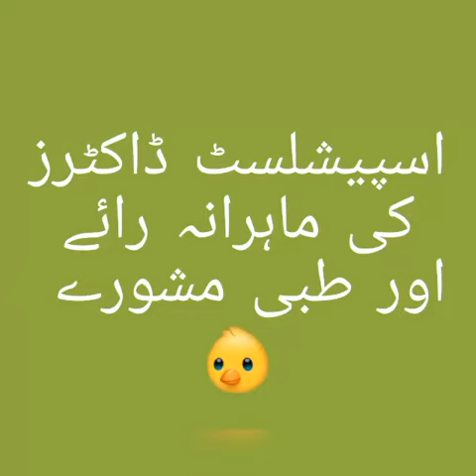Health Tips | Multivitamins| Bananaz | Strawberry | Summer fruits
By Dr Muhammad Shafqat Khanzada